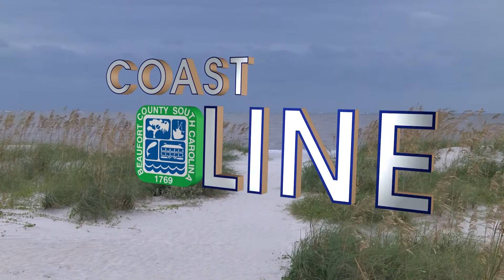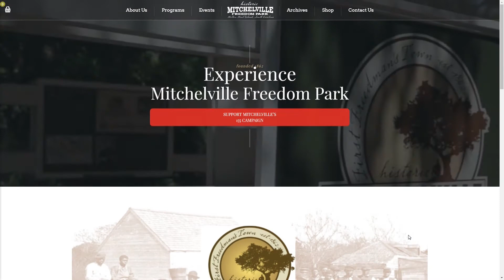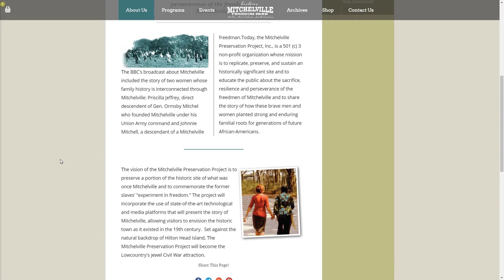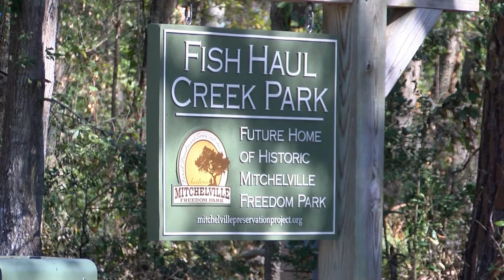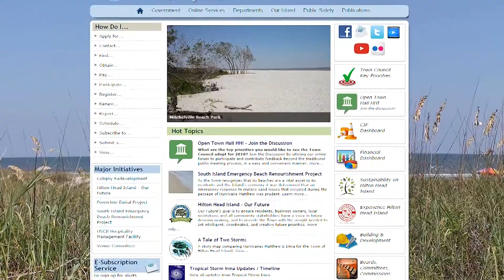Coastline 45 Parks & Vision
Episode 45: Parks and Vision. Host Rick Forschner talks with J. W. Weatherford, Ahmad Ward, & Emily Sparks On Location at County Channel Studios